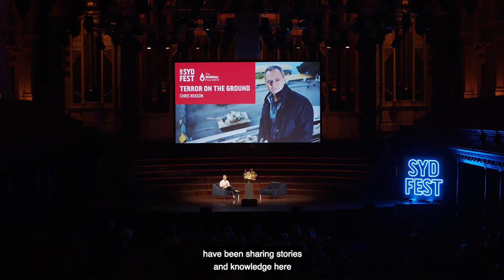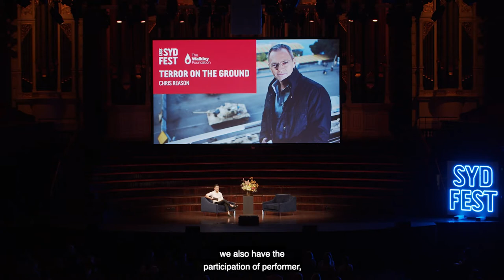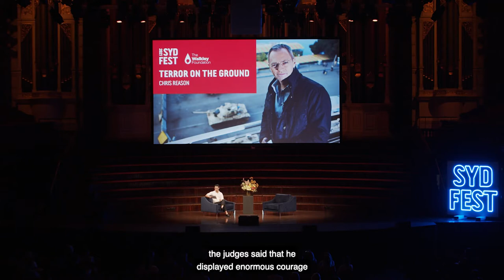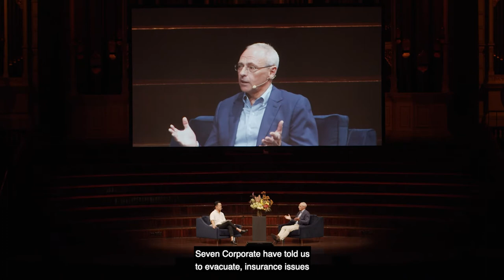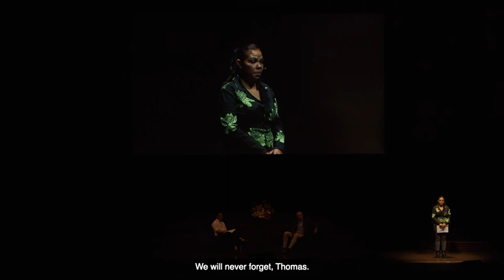Walkleys Live: Chris Reason, Terror on the Ground – Lindt Café Siege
If you missed the talks series "Walkleys Live: The Journalism Gene" as part of the 2021 Sydney Festival, you can now watch them in full, complete with performances by actor Angeline Penrith.

Watch the fifth of the Walkleys Live talks series, “Chris Reason: Terror on the Ground – Lindt Café Siege”, with host Benjamin Law and 2015 Walkley-winner Chris Reason discussing his at-the-scene, 24-hour coverage of the Lindt Café Siege, and what it’s like to cover major breaking news from the hot seat in front of the camera.

You’ll find all five of the Walkleys Live talks on our YouTube channel.